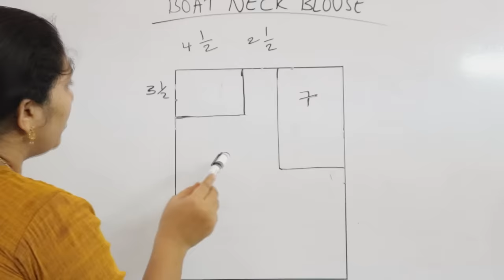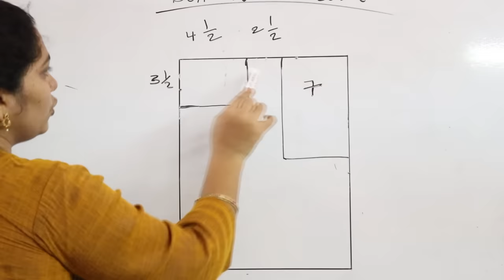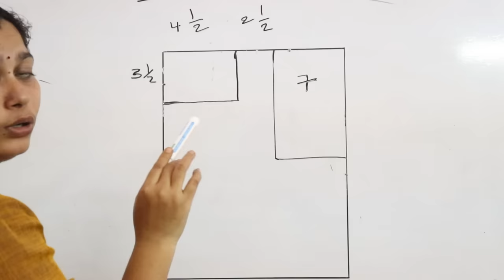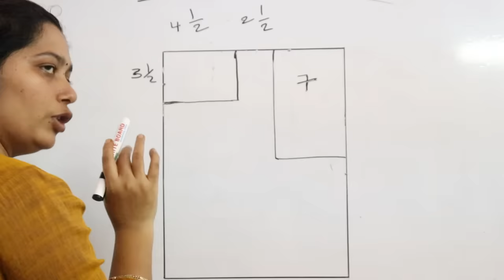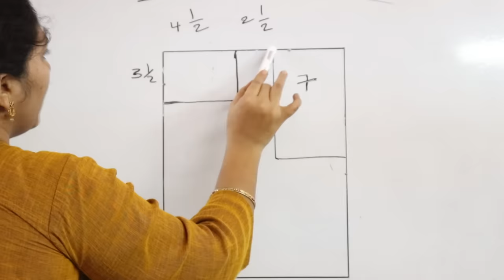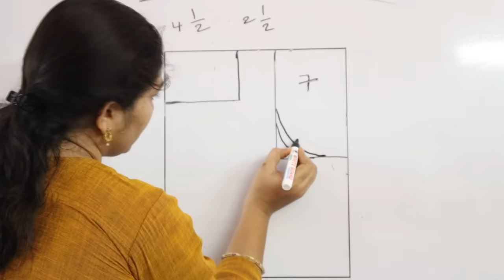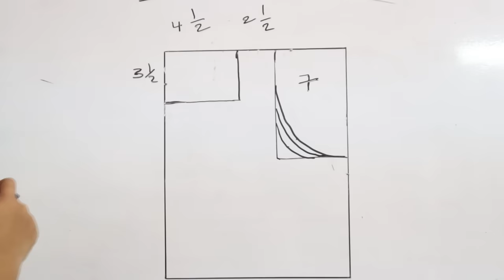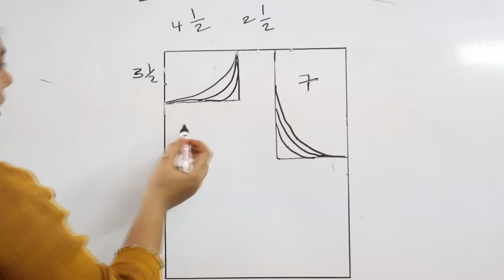బోట్ నెక్ బ్లౌజ్ కి ఏ సైజ్ వారికి ఎలా మెజర్మెంట్స్ తీసుకోవాలి | Boat Neck Blouse for beginners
How to Take Boat Neck Blouse Measurements in Telugu |  బోట్ నెక్ బ్లౌజ్ కి ఏ సైజ్ వారికి ఎలా  మెజర్మెంట్స్   తీసుకోవాలి | Boat Neck Blouse Body Measurements in Telugu | Boat Neck Blouse Measurements for beginners | Boat Neck Blouse